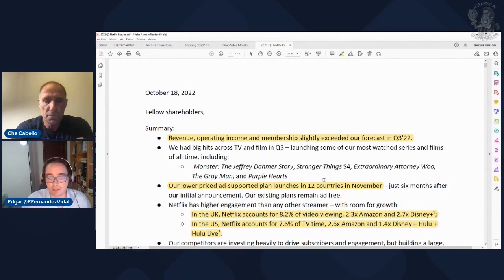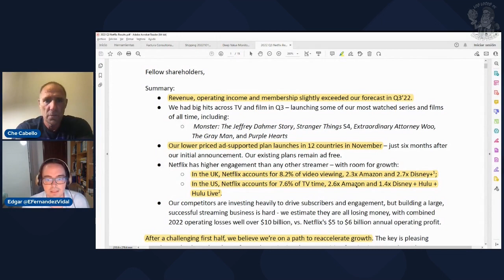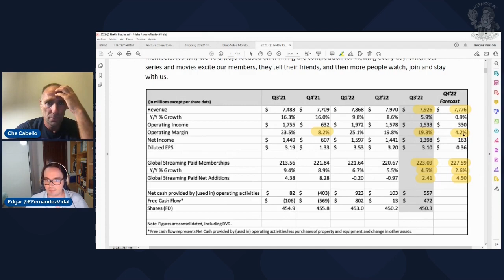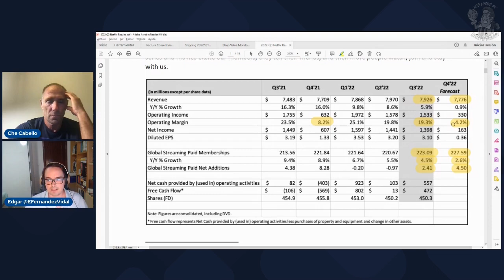💥 ¡¡¡ NETFLIX bate expectativas !!!🔥 Análisis resultados | LOCOS 24 horas 🌏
Netflix presenta resultados y bate expectativas. Te explicamos los highlights del Q3 en una píldora dentro de la sección Locos 24 horas.